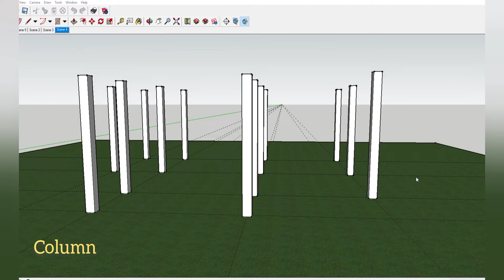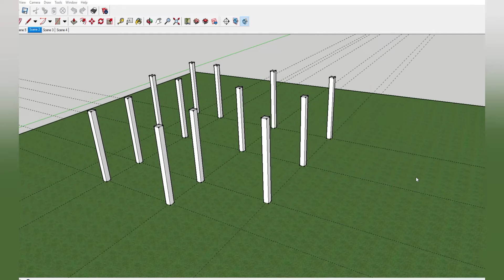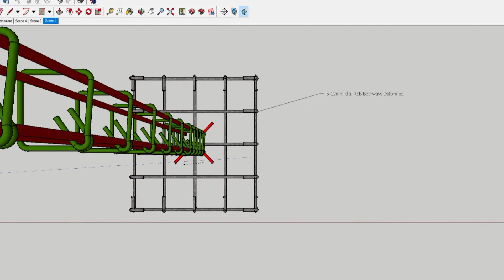Reinforced Concrete column from sketch up to actual construction